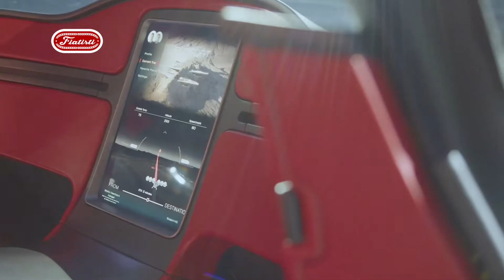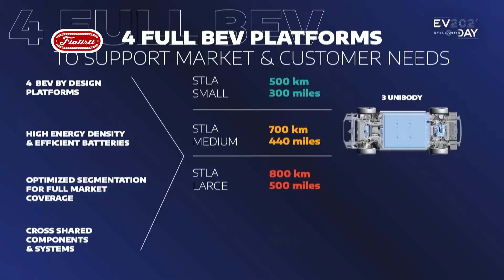🚁 ¡A VOLAR! 🚁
Stellantis se apunta a la movilidad urbana aérea.